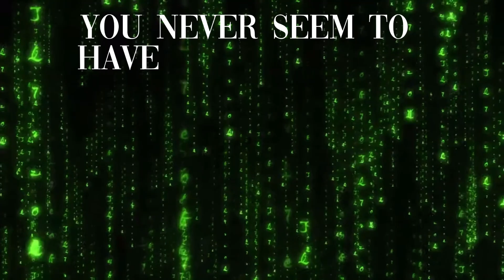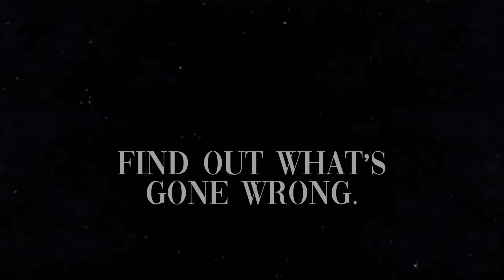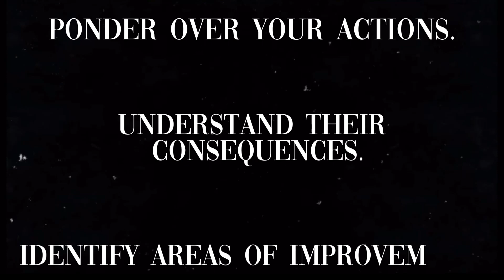Mastering the Ayanokoji Mindset: A Teenager's Blueprint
Do you want to think like ayanokoji, master his mindset as a teenager? to overall become like him and gain success. I've layed out some key concepts to gain this. Check it out.

Timestamps:
0:00: Introduction
0:40: 1. Embrace Stoicism
1:11: 2. Stick or Twist Concept
1:39: 3. Emotional Mastery
2:07: 4. Progression Bias Concept
2:44: 5. Self Reflection
3:14: 6. Push Your Limits
3:32: Conclusion